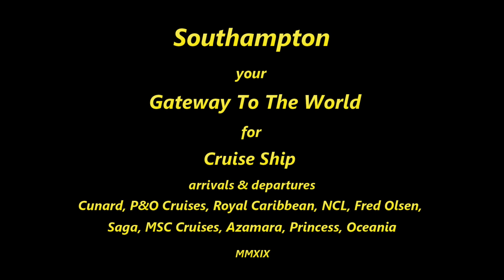CROWN PRINCESS | SEVEN SEAS NAVIGATOR arriving Southampton Docks 18/06/19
Very early this morning the 18th June 2019 the Princess Cruises 'Crown Princess' & the Regent Seven Seas Cruises 'Seven Seas Navigator' arrived into Southampton.

The 'Crown Princess' was the first to arrive into the Ocean Cruise Terminal from her last port call of Le Harve in France for an estimated arrival time of 04:45m she had returned from a 12 Night British Isles Cruise & as she arrived she had a tug assist from the Svitzer tug Harty to help her turn just off of Town Quay which is where I was filming from.

After a short while the Regent Seven Seas Cruises 'Seven Seas Navigator' had made her way into the QEII Cruise Terminal from her last port call of Brest in France for an estimated arrival time of 05:15am.